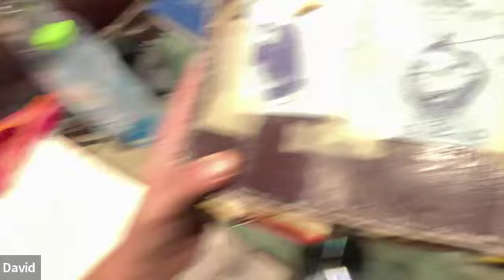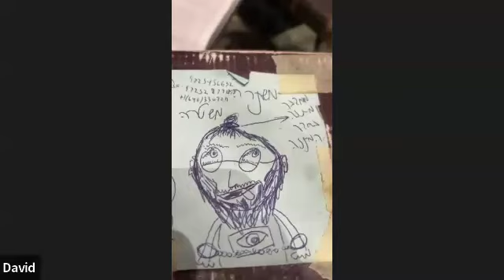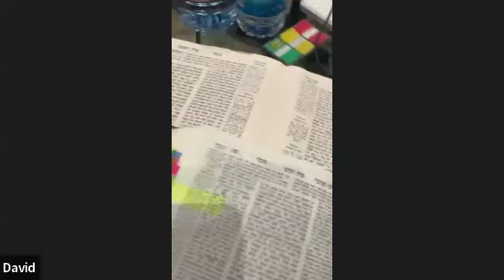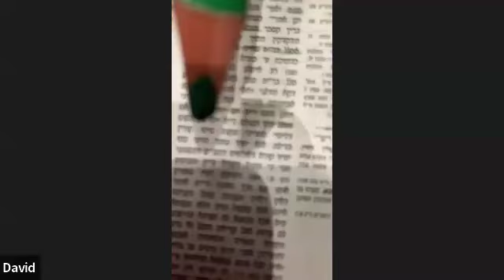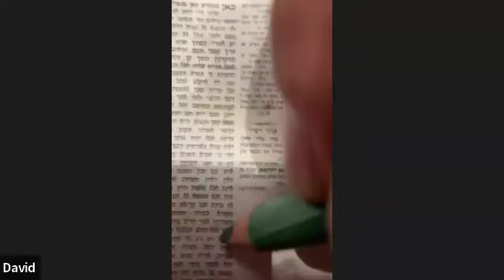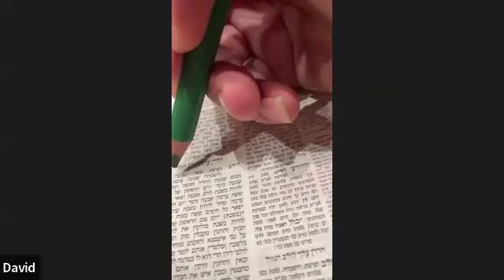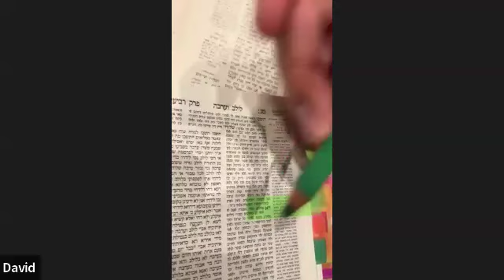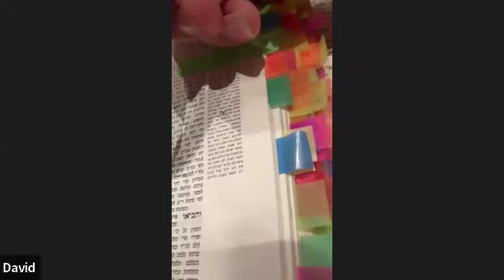YMOS Hamashiach ZoomShteig Beitza 204